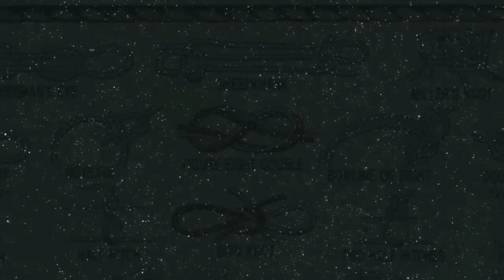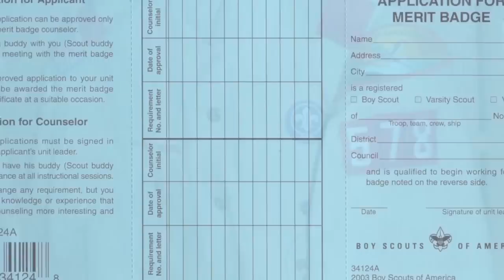Growing Wings - Eagle Scout Song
Yes you can use this song for your Eagle Court of Honor!
You can find a lyric sheet with chords, piano music, an mp3 of this recording and an mp3 of just the music (instrumental) in the public folder of my dropbox account:

Sorry, for the clutter there. Its where I also share songs I wrote about science and a couple other religious ones.

I am not much of a pianist and anyone interested in writing a better arrangement or recording a better version of this arrangement, please let me know.

This is a song I wrote for Sebastian Medina's Eagle Court of honor. It is a tribute to what scouts is and the leaders that sacrifice their time to enable young people to develop values, like those in the scout law.